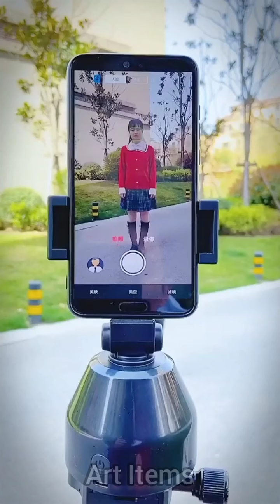😍Smart Appliances || 🏘 Home Gadgets & Versatile Utensils For Everyone